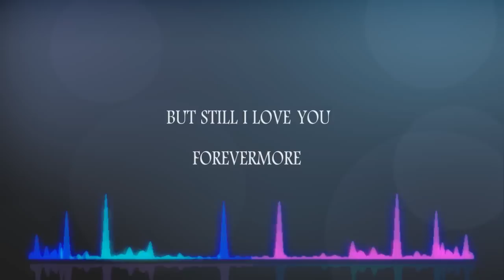Nightwish - Astral Romance (Collaboration Cover-Lyric Video)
Here's a project that I made as a collaboration with talented Edgar from Mexico! The instrumental and male vocals belong to him! This was particularly nice to do because there are many old Nightwish gems that are a little bit forgotten or ignored right now, and I think we've just dug out one of them!  Hope you enjoy!